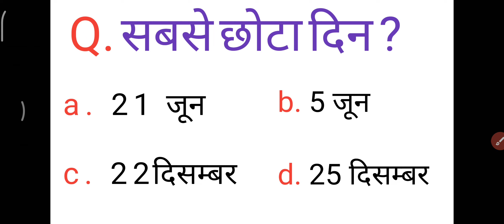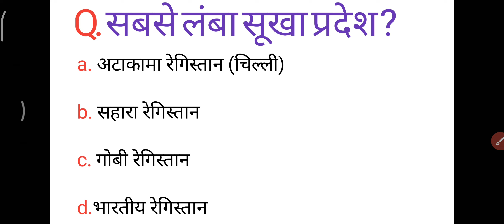Top 30 Hindi GK Questions / India gk questions / World GK Questions /gkquestion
top 30 Hindi GK Questions
top Hindi GK Questions
this video is about India general knowledge and India or world gk questions.
GK Questions
General Knowledge
important Gk Questions for 4 competitive exams
Quiz test
gk Quiz Test
br gk question
competitive Gk
india gk
Lucent Gk Questions
Lucent Hindi gk
Lucent samanya Gyan
Lucent Hindi Gk
gk trick
gk video
samanya Gyan ki video
general knowledge ki video Hindi mein
GK ki video
gk questions Kahan sir
khan sir ka gk questions
Khan sar ke GK question ka video
gk in hindi
gk test
world wide gk questions
 gk questions.
gk in english gk in hindi gk questions gk quiz
gk for class 10th Hindi gk
gk questions answer gk chanle
basic gk question
general knowledge Hindi general knowledge
general knowledge in hindi new gk
2022gk question
Basic gk
new 2022 gk questions
gk questions and answers
hindi gk
Hindi gk questions channe
ssc ,railway ,ncert Jeet, competitive exams gk questions
this video is about world big and small gk question.
duniya ki chije gk questions
world gk questions.
1.gk
2. general knowledge.
3. important Gk Questions and Answer for
4. important Gk Questions and Answer for Competitive Exams.
5. Competitive Exams.
6. Gk study
7. important Gk
8.competitve quiz
9. competitive general knowledge
10. Gk in Hindi
11. general knowledge quiz
12.quiz question
13. general knowledge with answer
14.gk question in Hindi
15.indian Gk
16.hindi Gk
17.lucent Gk
18. Lucent Gk Questions
18 Gk video
19. general knowledge video
20. geography Gk Questions
21.  Lucent for ssc
22. Lucent for railway
23. railway Gk Questions
24. MCQ Gk Questions
25. gk ka question
26.gk ka sawal
27. gk sawal
28. samnya jaan
29.samnya jayan
30 gk questions
31. gk live
32. general knowledge ka question
33. general knowledge video
34. General knowledge MCQ.
35. gk
36. gk questions
37.gk ka sawal
38. gk ka question
39. gk for police
40.gk today
41. Today gk
43. gk gk
44.Gk Gk Gk Questions
45.gk facts
gk question.
general knowledge
english general knowledge
knowledge
ssc exam gk questions
old gk questions
gk
top general knowledge
upse gk question
IAS gk question
gk quiz
gk world
hindi gk
hindi gk 2022
new hindi gk
सामान्य ज्ञान
हिंदी सामान्य ज्ञान
2022 सामान्य ज्ञान
नया सामान्य ज्ञान
पुराना सामान्य ज्ञान
2021सामान्य ज्ञान
2023 सामान्य ज्ञान 2024सामान्य ज्ञान
general knowledge video
general knowledge questions answere
general knowledge for kids
Gk questions answere
general knowledge
general questions in Hindi
gk wala question
gk ka question answer
new gk questions answere
Gk ka sawal
gk ka sawal jabab
gk ase pade
gk ase yad kare
how to read Gk
how to remember gk
gk trick
gk
general knowledge
fact in gk
gk fact
हिन्दी जीके
जनरल नॉलेज
सिंपल जीके